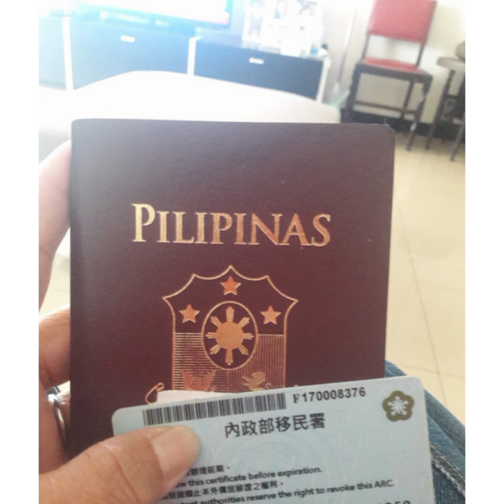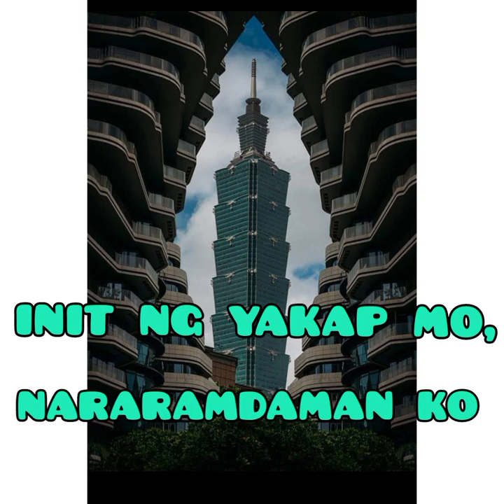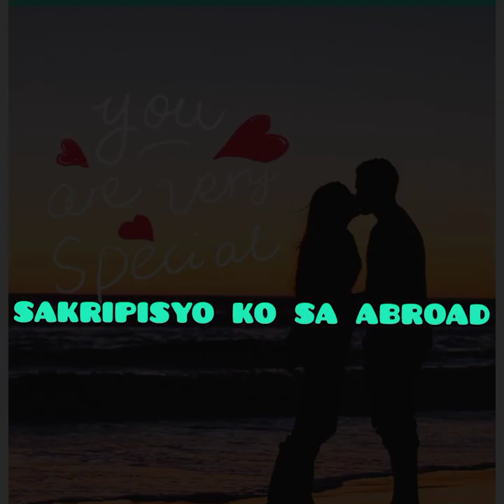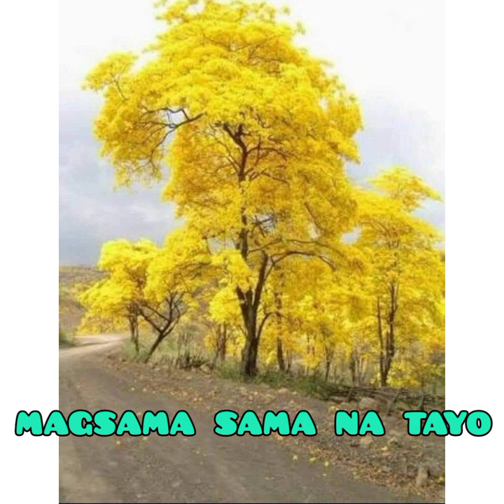MAHAL MAGTITIIS AKO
Ang kantang ito binuo para sa mga Ofw around the World.

Song Title:Mahal Magtitiis ako
Artist:Engr.Peter Tabangcura jr.
cover by:Nyt Lumenda
Pianist:Fhadzboy

THANK YOU SO MUCH ENJOY THE MUSIC